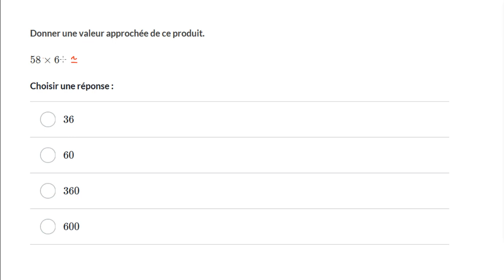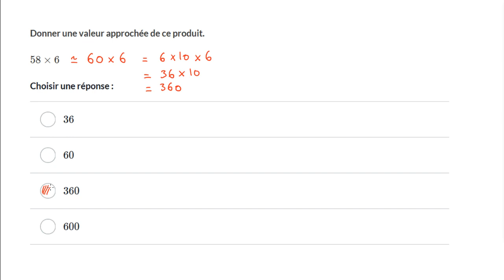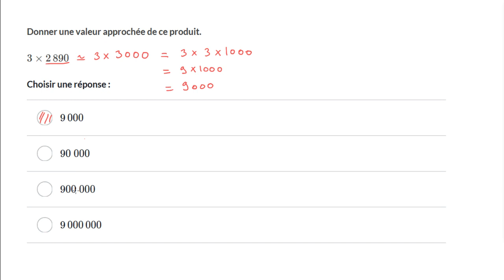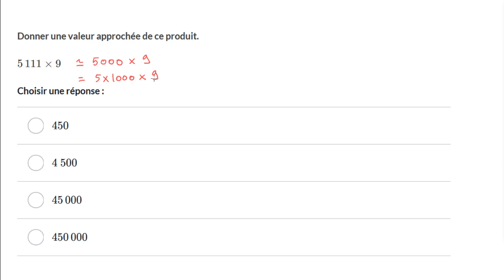Évaluer grâce à la multiplication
On explique comment trouver les produits de multiplications entre un nombre à 1 chiffre et un nombre à 2, 3 et 4 chiffres.